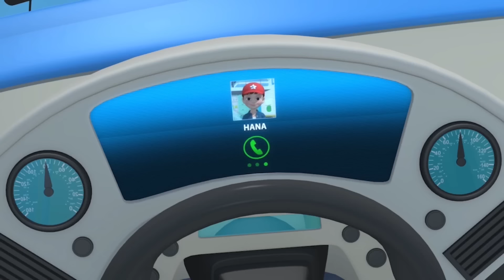Tayo Español la Serie 3 l #25 Alguien nos ayuda l Tayo el pequeño Autobús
Tayo y Rogi están jugando a la orilla del río y se metieron en problemas. Entonces le pidieron ayuda a Bongbong, pero Bongbong se olvidó de ellos. ¿Qué va a pasar con Tayo y Rogi?

Tayo y Rogi están jugando al aire libre junto al parque junto al río y se meten en una discusión. Cuando ambos se enojan mutuamente, se tiran la llanta unos a otros y eventualmente la llanta cae al río. Van a la plataforma flotante para buscar el neumático y, de hecho, los dos se desplazan río abajo a medida que la marea sube. Tayo y Rogi entran en pánico y llaman a Bongbong por ayuda cuando él pasa. Sin embargo, parece que Bongbong se ha olvidado de ellos.